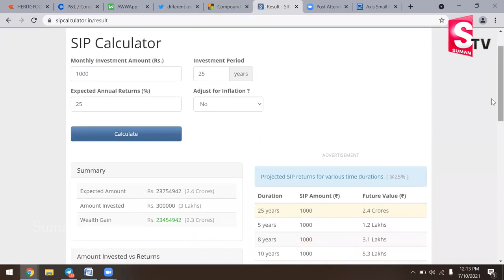Sundara Rami Reddy - Invest ₹1000 stock market and get high returns ₹2 Crores| investment | SumanTV